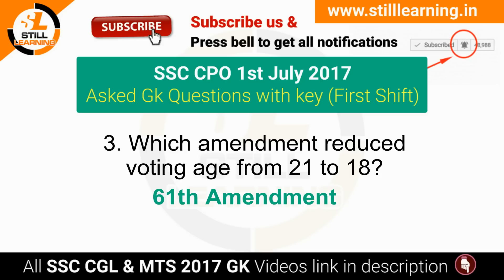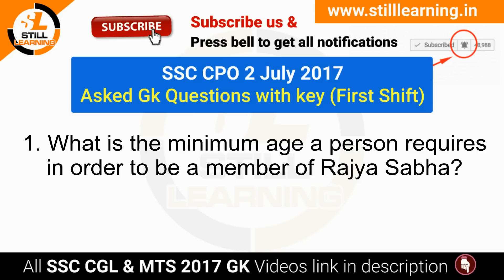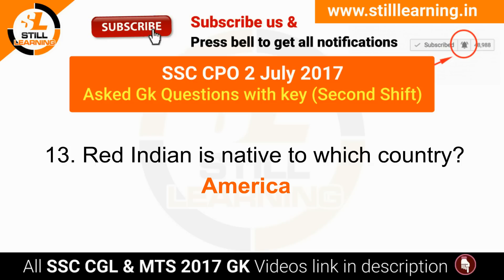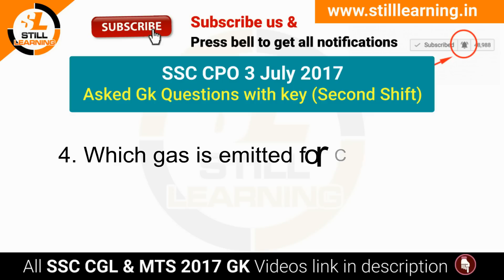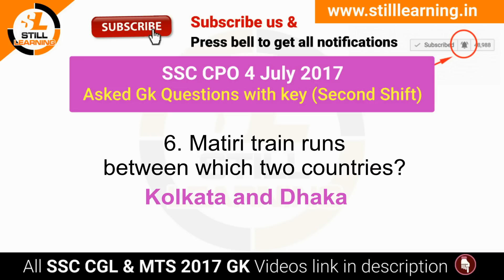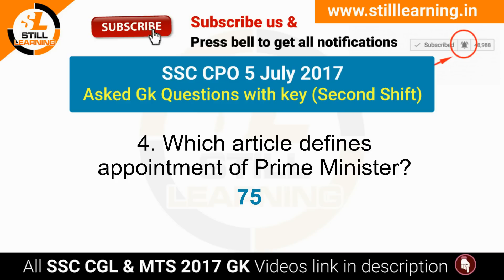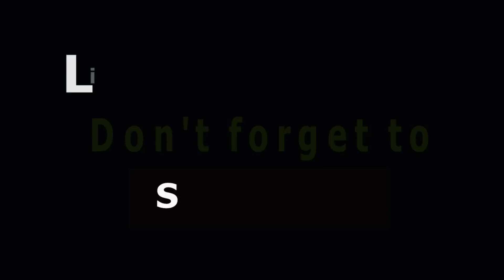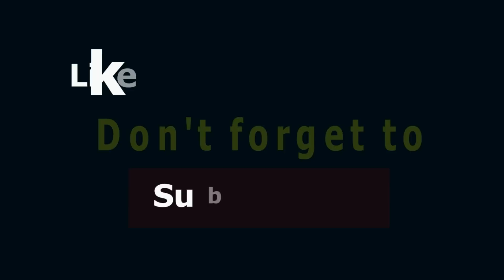SSC CPO 2017 Most Important GK 1 July to 7 July 2017 More than 200 GK Questions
In this video we will learn most important GK General knowledge questions with answers which is already came in previous SSC CGL, SSC CHSL, SSC CPO & SSC MTS Exams. There is lots of possibility of these questions if you want to really qualified this SSC CGL 2017 exam so watch all parts of given play List